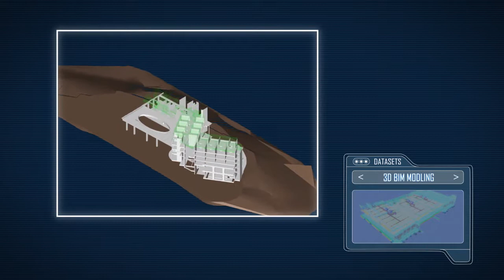BIM - An intelligent 3D model-based process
Watch our full range of BIM services and step by step construction stages

and feel free to discuss your upcoming construction project...